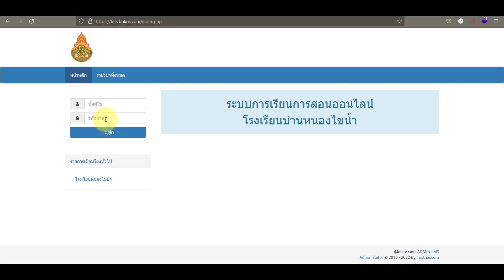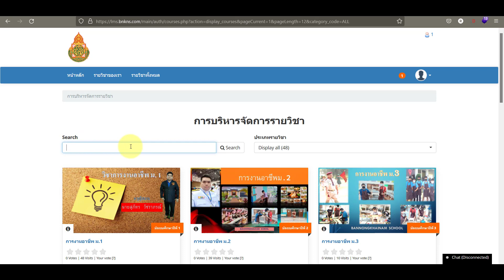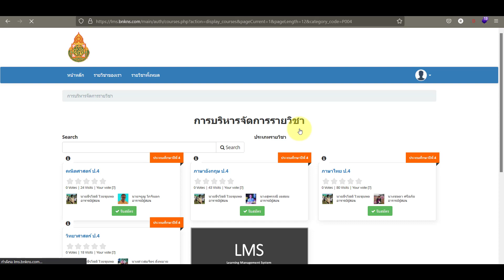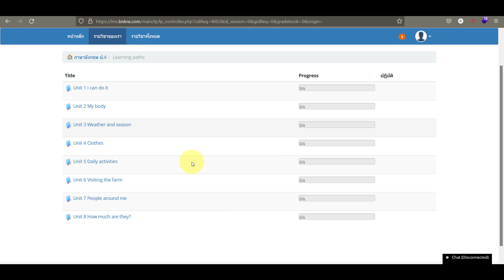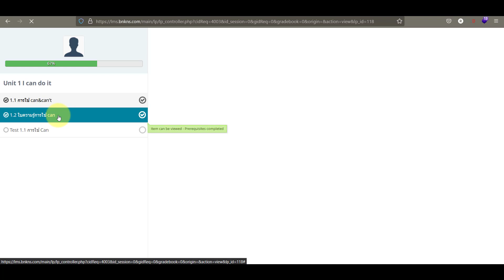วิธีใช้ ระบบเรียนออนไลน์ สำหรับผู้เรียน ใช้งานง่าย สะดวก ไม่ยุ่งยาก